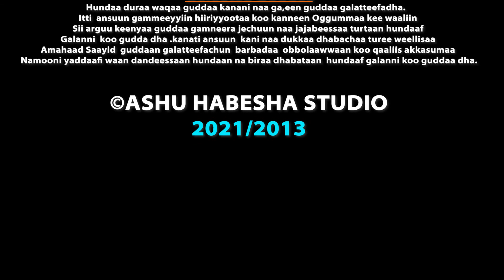▶Maqaakee| Melkamu Chameda - New Ethiopian Oromo Music - አዲስ ቪዲዮ(Official Music Video) AHS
Maqaakee| Melkamu Chameda - New Ethiopian Oromo Music New Ethiopian Traditional Shewa Music(Official Video) AHS

በአሹ ሐበሻ ስቱዲዮ የዩቱዩብ ቻናል ሐገርኛ የሙዚቃ ክሊፖችን ፣ ፊልምና ኮሜዲ ስራዎችን ፣  ማራኪና አጫጭር የሰርግን ቅንብሮችን ፣ በፈጠራ የታገዙ እውቀትን የሚያሳድጉ በሶፍትዌሮችና ሶሻል ሚዲያ ላይ በብዛት የሚያተኩሩ መማሪያ ቪዲዮዎቻና ዳሰሳዎች ፣ ዶክመንተሪና ኮንሰርቶችን ጨምሮ በረካታ የመዝናኛ እና መማሪያ ቪዲዮዎችን ያገኙበታል።
©የቅጅ እና ተዛማች መብቱ በህግ የተጠበቀ ነው